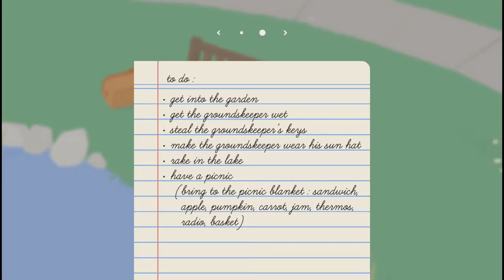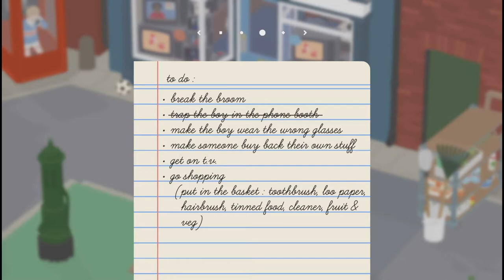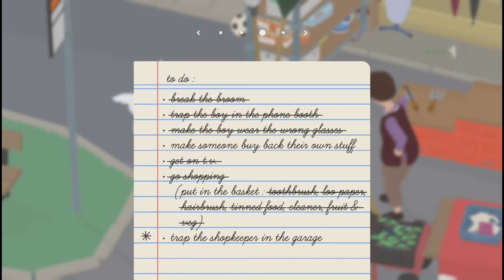Untitled Goose Game Episode 1: The Entitled Geese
Two idiots play a goose game.